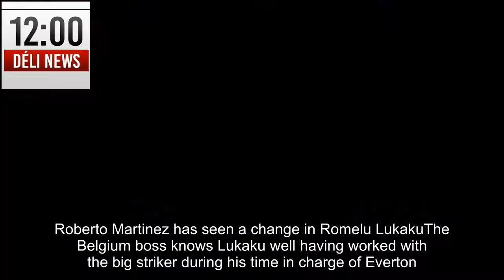Romelu Lukaku Roberto Martinez makes BIG CLAIM about Man Utd ace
Roberto Martinez has seen a change in Romelu LukakuThe Belgium boss knows Lukaku well having worked with the big striker during his time in charge of Everton.Martinez reunited with the United ace during the recent international break.And he believes Lukaku now has the attitude to lead the line for one of the world’s biggest clubs.Martinez told BBC Radio 5 Live: “With Romelu Lukaku you can either look at the things he doesn't do on the the pitch or you can highlight his outstanding strengths.